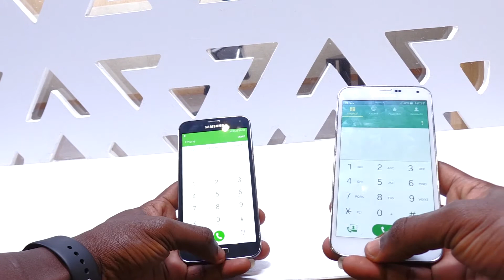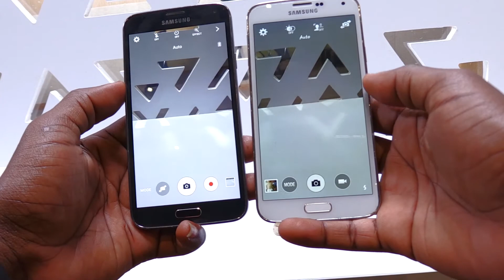S5 na S5 Neo ni iyihe wagura | Hitamo neza | Wihendwa | DDAR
Muri iyi video urasobanukirwa uburyo Telephone yo mu bwoko bwa Samsung S5 vs S5 Neo  (Uburyo zikora, ndetse nuko zigura ku isoko ryo Mu Rwanda).
EREGA NAWE WAYITUNGA, WIKWEMERA GUHENDWA KUKO BATAGUSOBANURIYE.

Ushaka kugura iyi telephone nandi menshi tuzabasobanurira mu minsi iza wahamagara numero ikuririkira :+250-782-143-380 (DECADE SHOP)